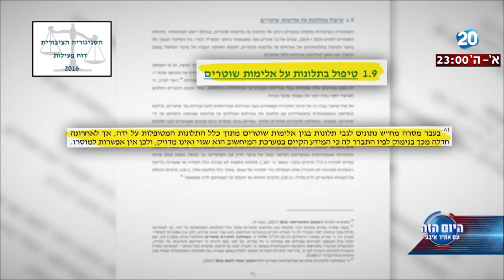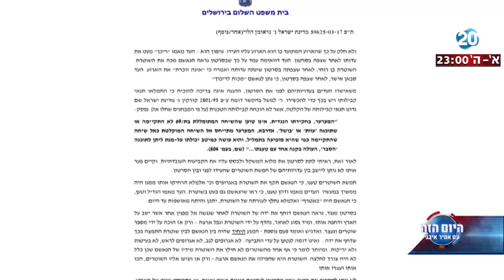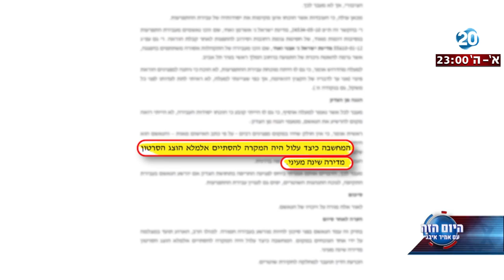היום הזה - אלימות שוטרים - הטיוח הגדול